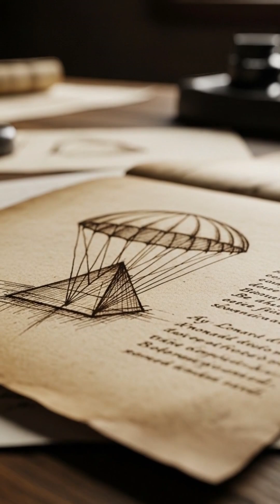Da Vinci's Great Lie? The 1000-Year Secret of the Parachute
Leonardo da Vinci's pyramid parachute sketch isn't the start of the story; it's the middle. The real beginning happened 600 years earlier. In 852, in Córdoba, Spain, Abbas ibn Firnas jumped from a minaret using a cloak stiffened with wooden struts. He didn't fly, but he survived, executing the first controlled descent in history. The timeline then leaps to 18th-century France, an era of hot-air balloons and bizarre tests. First, a dog was dropped from a height in a basket. It landed unharmed. The first human volunteer, however, immediately broke his leg upon landing. It wasn't until 1797 that André-Jacques Garnerin successfully jumped from 600 meters. Yet, even a century later, generals debated whether pilots needed parachutes, fearing they would collide with their own aircraft. The history of this invention isn't a moment of genius, but a millennium of trial, error, broken bones, and very confused dogs.